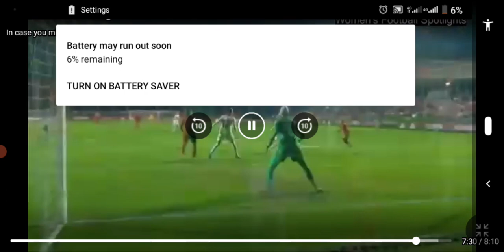Roma 1-3 PSG Women: Tabitha Chawinga a goal and assist